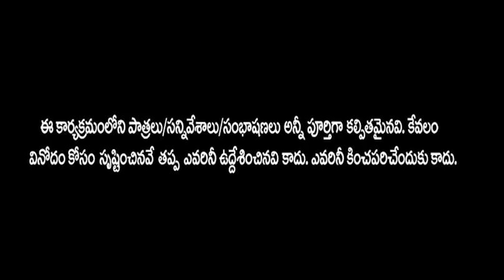Women's Day Special 2019 : How To Make a Girl Happy.. ? | Street Interviews Telugu | Y5 Tv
Global Women's Day (IWD) is commended on March 8 each year.It is a point of convergence in the development for ladies' rights.

After the Socialist Party of America sorted out a Women's Day on February 28, 1909 in New York, the 1910 International Socialist Woman's Conference proposed a Women's Day be held every year. After ladies picked up suffrage in Soviet Russia in 1917, March 8 turned into a national occasion there. The day was then overwhelmingly celebrated by the communist development and socialist nations until it was received in 1975 by the United Nations.

Today, International Women's Day is an open occasion in certain nations and generally overlooked somewhere else. In certain spots, it is multi day of dissent; in others, it is multi day that celebrates womanho

Ladies' exhibition for bread and harmony – March 8, 1917,Petrograd, Russia

Clara Zetkin and Rosa Luxemburg in January 1910

English blurb for Women's Day March 1974

Blurb for Women's Day March in London, 1975

The most punctual Women's Day recognition, called "National Woman's Day,"[5] was hung on February 28, 1909 in New York, sorted out by the Socialist Party of America[6] at the proposal of Theresa Malkiel.[7Though there have been claims that the day was celebrating a dissent by ladies piece of clothing specialists in New York on March 8, 1857, scientists have depicted this as a legend.

In August 1910, an International Socialist Women's Conference was sorted out to go before the general gathering of the Socialist Second International in Copenhagen, Denmark.Inspired to some extent by the American communists, German Socialist Luise Zietz proposed the foundation of a yearly Women's Day and was backed by individual communist and later socialist pioneer Clara Zetkin, bolstered by Käte Duncker, albeit no date was indicated at that conference.Delegates (100 ladies from 17 nations) concurred with the thought as a technique to advance equivalent rights including suffrage for women.The following year on March 19, 1911, IWD was set apart out of the blue, by over a million people in Austria, Denmark, Germany and Switzerland.[6] In the Austro-Hungarian Empire alone, there were 300 demonstrations.In Vienna, ladies strutted on the Ringstrasse and conveyed pennants respecting the saints of the Paris Commune.Women requested that they be given the privilege to cast a ballot and to hold open office. They likewise challenged business sex discrimination.The Americans kept on observing National Women's Day on the last Sunday in February.Female individuals from the Australian Builders Laborers Federation walk on International Women's Day 1975 in Sydney

In 1913 Russian ladies watched their first International Women's Day on the last Saturday in February (by the Julian timetable at that point utilized in Russia).In 1914 International Women's Day was hung on March 8 in Germany, conceivably on the grounds that that day was a Sunday, and now it is constantly hung on March 8 in all nations. The 1914 recognition of the Day in Germany was devoted on ladies' right side to cast a ballot, which German ladies did not win until 1918.In London there was a walk from Bow to Trafalgar Square in help of ladies' suffrage on March 8, 1914. Sylvia Pankhurst was captured before Charing

Cross station on her approach to talk in Trafalgar Square.On March 8, 1917, on the Gregorian logbook, in the capital of the Russian Empire, Petrograd, ladies material specialists started an exhibition, covering the entire city. This denoted the start of the February Revolution, which close by the October Revolution made up the Russian Revolution. Ladies in Saint Petersburg protested that day for "Bread and Peace" – requesting the finish of World War I, a conclusion to Russian sustenance deficiencies, and the finish of czarism.Leon Trotsky stated, "23 February (eighth March) was International Woman's Day and gatherings and activities were anticipated.